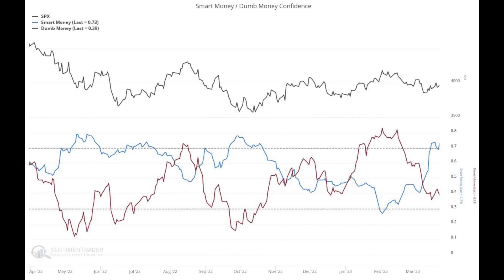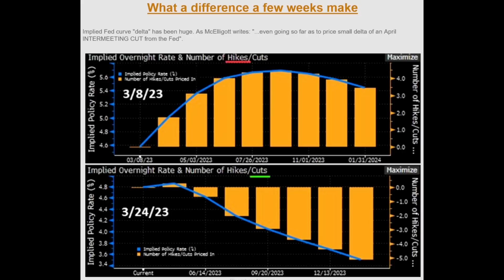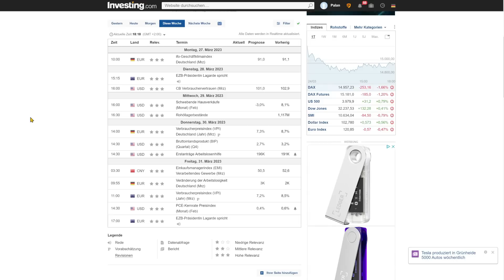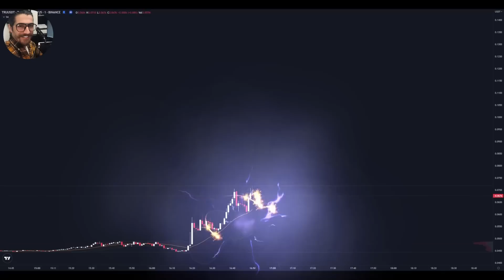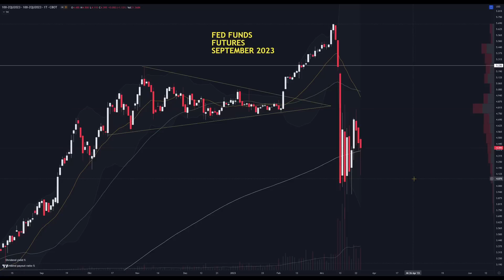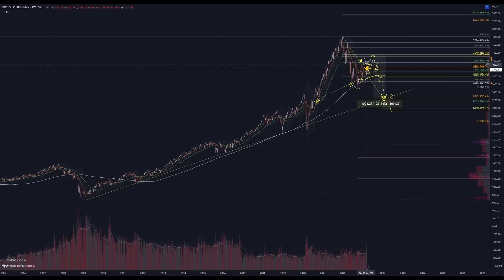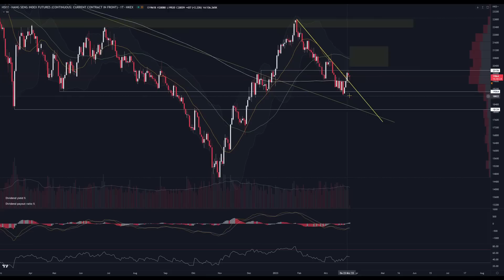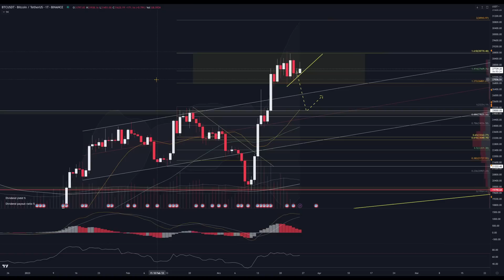AKTIEN Briefing - SHORT SQUEEZE..?! Die HEISSE Phase beginnt ! S&P 500 Nasdaq Natural Gas Bitcoin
Stehen wir möglicherweise vor einem starken shortsqueeze bei den Aktienmärkten..? Nach dem die Bären vergebens versucht haben, den sp500 unter die 200 Tagelinie zu drücken, fragen sich nun viele, ob jetzt die Bullen am Drücker sind und es zu einer impulsiven Rally kommt..
U.a. dieser Frage gehen wir im heutigen Wochenbriefing nach!

👉🏻Werde 10xMEMBER und erhalte für nur € 4.99/Monat Zugang zum Premium Bereich im Discord, inkl. täglicher Aktien- und Marktanalysen:

0x38C53700A0a4c5a90667de1Dd16EE1BEf3Be24Ad